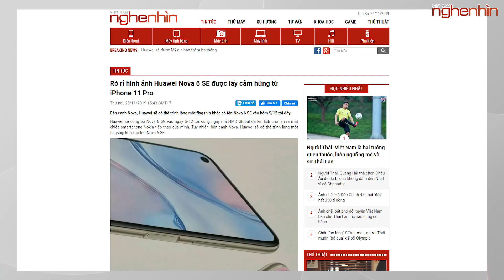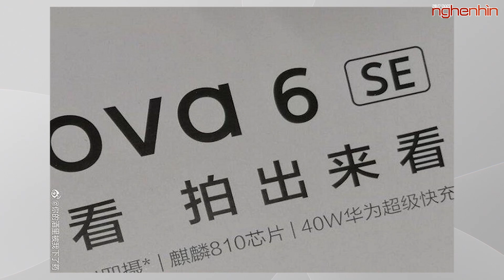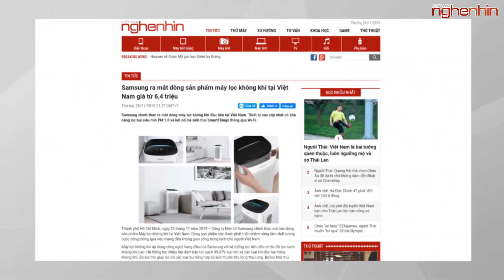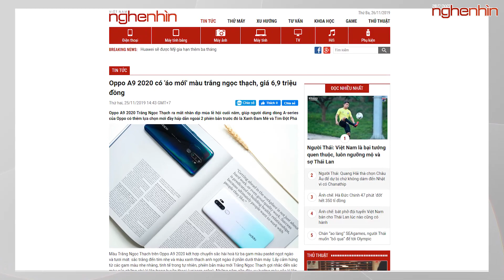Huawei Nova 6 SE với thiết kế như iPhone 11 Pro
- Rò rỉ hình ảnh Huawei Nova 6 SE được lấy cảm hứng từ iPhone 11 Pro
- Samsung ra mắt dòng sản phẩm máy lọc không khí tại Việt Nam giá từ 6,4 triệu
- Oppo A9 2020 có 'áo mới' màu trắng ngọc thạch, giá 6,9 triệu đồng